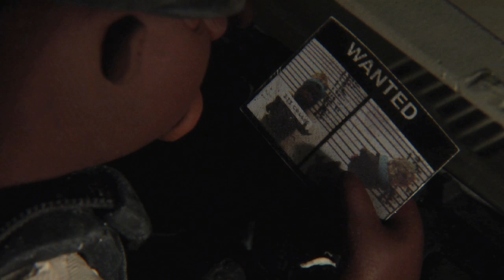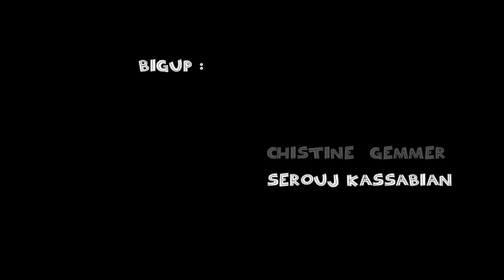Mykal Rose - Mr Collie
Itunes Produced by Pharfar for Food Palace Music. From the album "Pharfar presents a rubadub sunday in copenhagen"